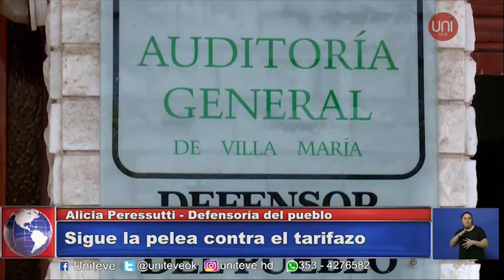Peressutti: "Tres mil personas se han dado baja del gas"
La defensora del pueblo local, Alicia Peressutti remarcó que hubo una reunión con autoridades de Ecogas y que pronto participará de una audiencia a Buenos Aires.